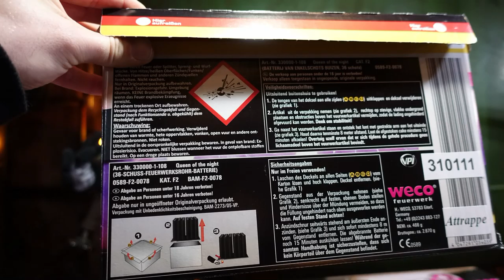Weco Queen of the Night | Lidl | NEU | 2 Minuten Batterie | 19,99 € [Full HD]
Heute im Test: Weco Queen of the Night

* Kamera, Camcorder, Videoequipment:

* 2x BESTER Brenner (Sturmfeuerzeug)

KEEP WATCHING.